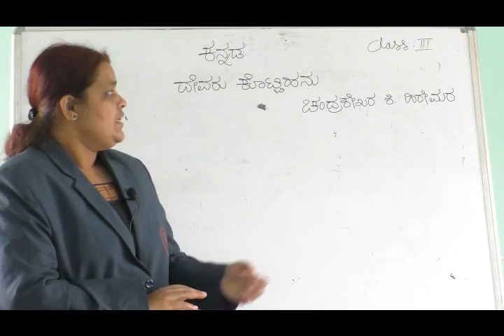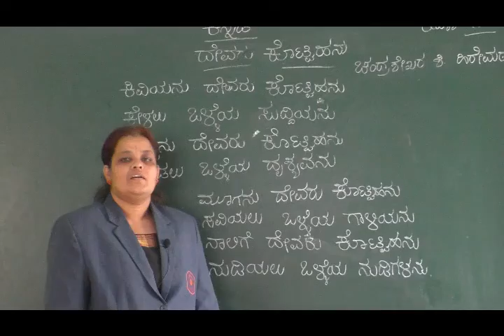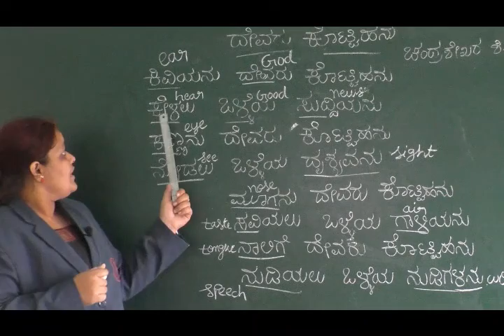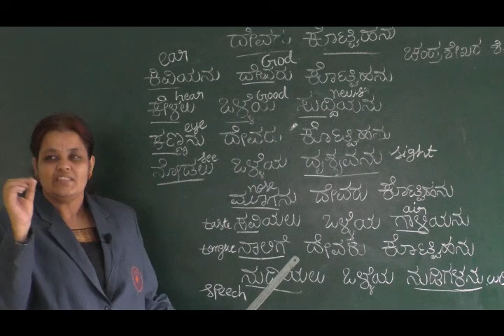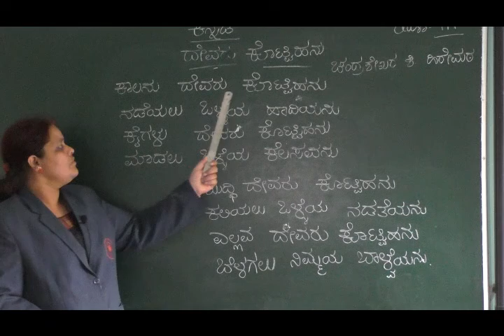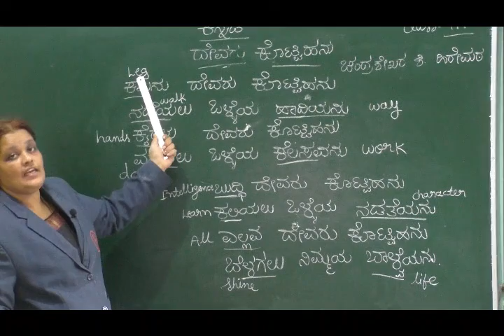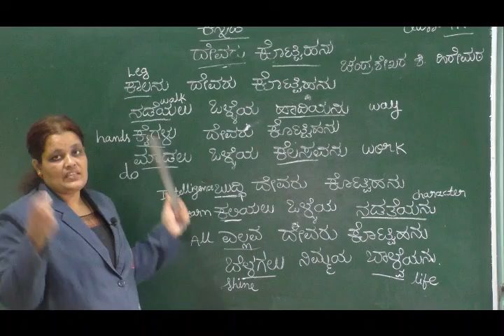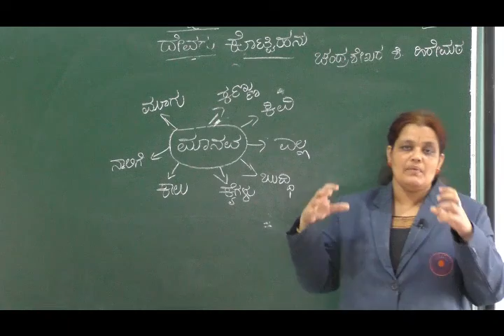JULY10: GRADE III: KANNADA: CHAPTER 1 - DEVARU KOTTIHANU